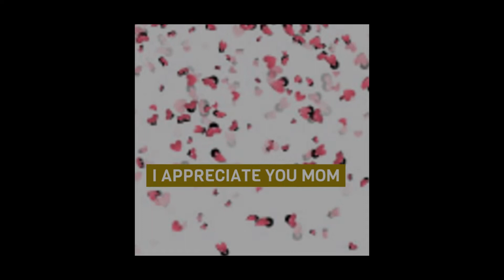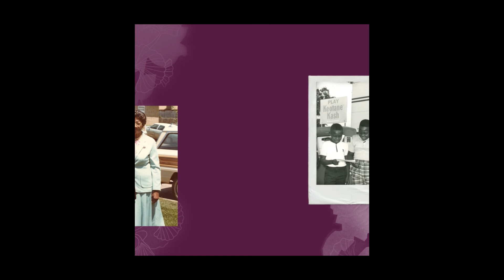"COUNT ON ME" HAPPY MOTHERS DAY 2020